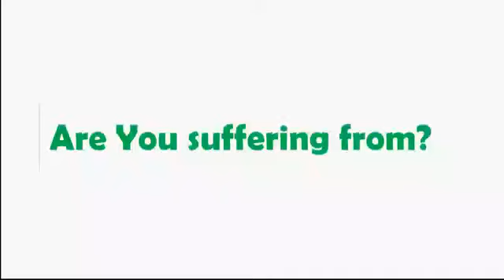BEST WAY TO TREAT COUGH,FLU AND SORE THROAT